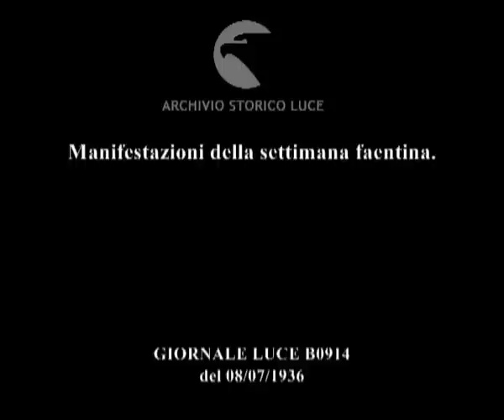Manifestazioni della settimana faentina.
Descrizione sequenze:l'ingresso della settimana faentina ; i visitatori delll'Esposizione ; il sottosegretario per l'Agricoltura e Foreste Tassinari inaugura alcune manifestazioni ; allevamenti di uccelli e conigli all'interno della mostra di Avicoltura e Coniglicoltura ; le autorità visitano il padiglione del Museo Internazionale delle ceramiche ; piccola rassegna dei prodotti esposti ; addette lavorano ai telai la canapa nel quadro dell'omonima mostra ;